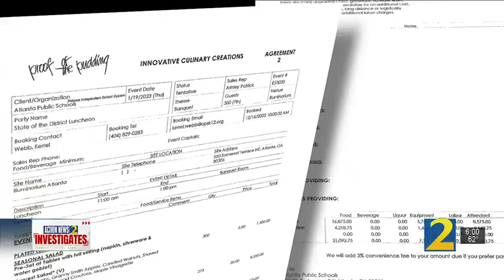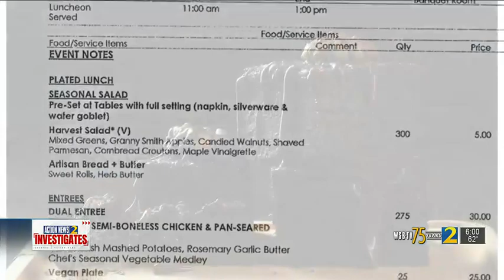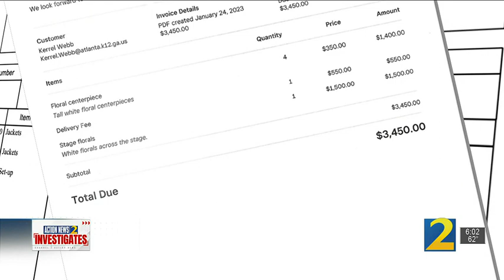Some Atlanta Public School parents question why $95,000+ was spent on APS state presentation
Some Atlanta Public Schools parents are questioning the price tag of the APS State of the District presentation. A Channel 2 Action News investigation found that the total cost was more than $95,000.